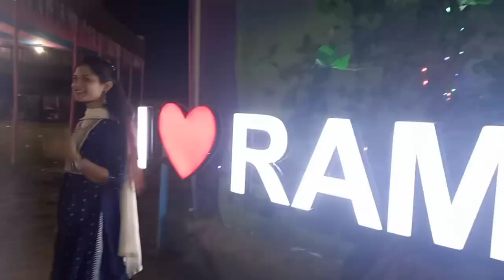পূজা শেষ হল আমাৰ ইয়াৰে ৰাস আৰম্ভ হয় গল Assamese vlog Hajo Ramdia vlog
Assamese vlog
Assamese virel video
Assamese new virel vlog
Hajo ramdia
Dori vlogs new video
Assamese virel video
Assamese video ramdia
Kamrup  Hajo Ramdia
Assamese vlog Ramdia
Assamese video hajo ramdia
Jyotir moy bharali
Assamese vlog video
Dori vlogs